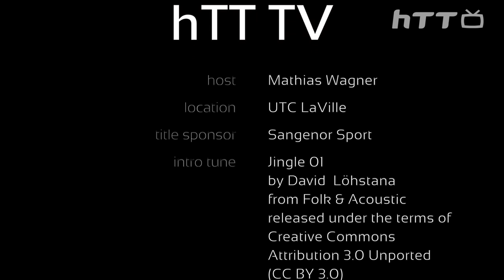Interview Champion and Runner-up hTT Mai Grand Slam 2014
Interview mit dem Finalisten Philipp Schneider und dem Sieger Peter Klager im Rahmen des Sangenor Sport Mai Grand Slam 2014 der hobbyTennisTour